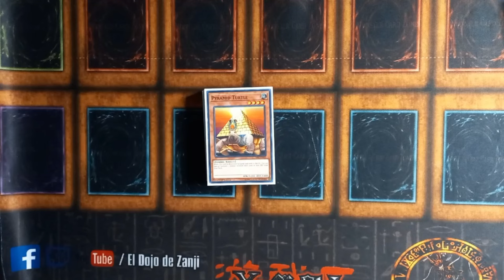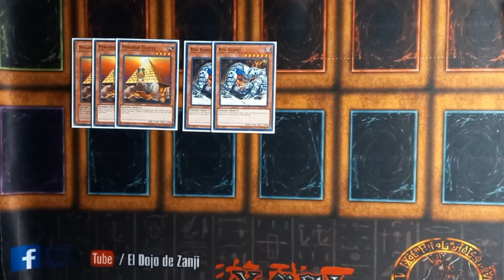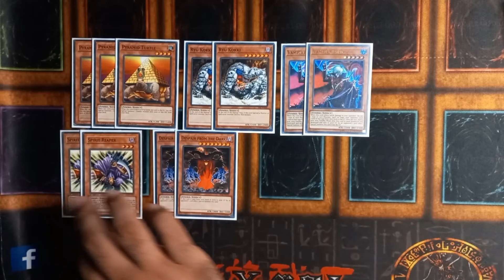Zombie Aggro Formato Goat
Un nuevo deck profile para todos ustedes ha llegado al canal!!

Nos ponemos retro y les presento este mazo zombie para el formato Goat que bastante entretenido y fácil de jugar.